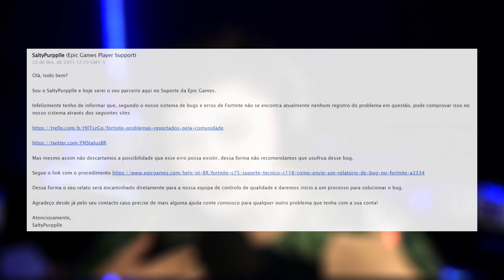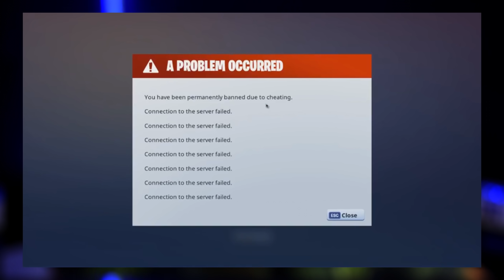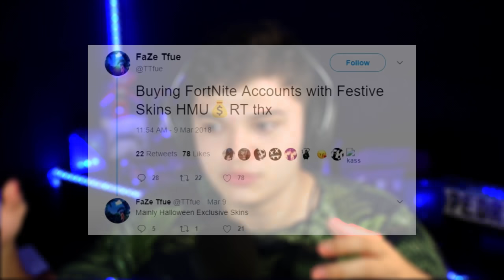13 COISAS ILEGAIS NO FORTNITE! *(EU FIZ SEM SABER)*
13 COISAS QUE VOCÊ NÃO DEVE FAZER CASO NÃO QUEIRA SER BANIDO DO FORTNITE!